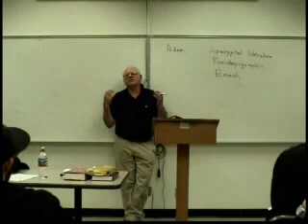Dead Sea Scrolls 1.2 Robert Eisenman